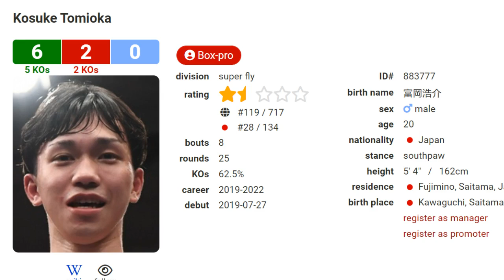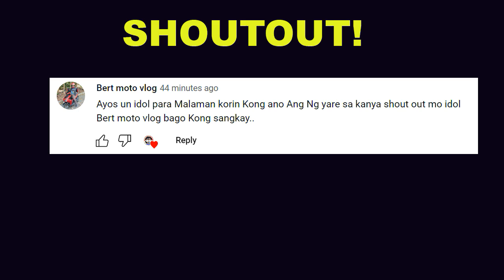Pinoy PANALO na naman sa JAPAN! 2 STRAIGHT WIN!Esneth Domingo vs Kosuke Tomioka Full Fight Highlight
Footage:
Mhavic Matsuura
ZIP Boxing Channel
Kevin Jake Cataraja Vlogs

Dahil sa sunod –sunod na pagkatalo ng ating mga boksingero na lumaban doon sa bansang Japan ay marami ang naniniwala na malas talaga tayo sa lupain ng mga hapon at mahihirapan na talaga tayong talunin ang mga Japanese boxers.
Ngunit ang Pinoy boxer na si Esneth Domingo ay umiskor ng dalawang magkasunod na knockout victory doon sa Japan ngayong 2022.
 Kanina lang po ay lumaban si Domingo sa Korakuen Hall sa Tokyo Japan kontra sa 20- year old Japanese boxer na si Kosuke Tomioka.
Lamang po sana si Tomioka sa scoring at sa Round 3 ay binugbog pa niya ang Pinoy Boxer. Nasaktan talaga si Esneth Domingo at mabuti nalang dahil nakasurvive parin siya sa 3rd round.
Pagdating sa Round 4 palitan parin ng kombinasyon ang dalawang boksingero at bumagsak pa ang ating kababayan. Akala ng hapon na kaya niyang tapusin agad si Esneth Domingo ngunit natamaan siya ng malakas na kombinasyon ni Domingo at niluwa niya ang kanyang mouthpiece.
At dito na bumanat si Domingo at natamaan niya ng isang malakas na right hook ang Kosuke Tomioka kaya bumagsak ito. Madali namang tumayo ang Japanese boxer ngunit tinigil na ng referee ang laban.
Panalo si Esneth Domingo via 4th round technical knockout at umangat na ang kanyang kartada sa 18 wins, 2 losses with 10 knockouts.
Una rito ay lumaban din sa Japan si Domingo noong October at pinatikim niya ng talo ang Japanese boxer na si Jukiya Iimura. Tatlong beses pinabagsak ni Domingo si Iimura. Bumagsak ang Japanese sa Round 2, Round 3 at sa Round 5. Pagdating sa Round ay tinigil na ng referee ang laban at nakuha ni Domingo ang panalo via 6th round technical knockout.
Dahil sa dalawang impresibong panalo niya sa Japan, sigurado po tayo na muling babalik doon si Esneth Domingo dahil alam natin na gaganti ang mga hapon.